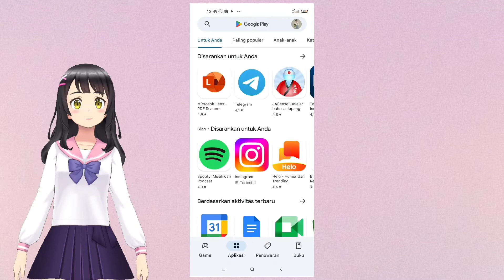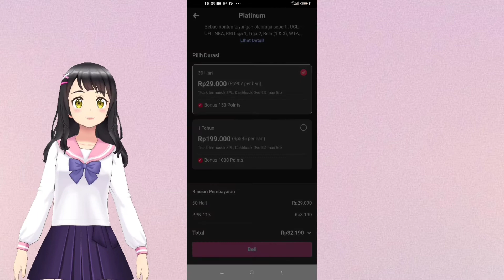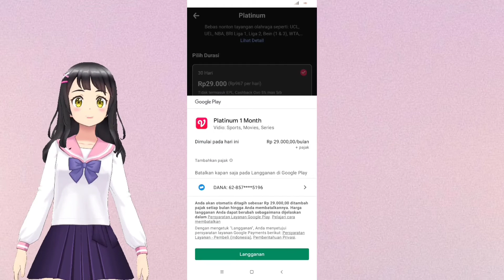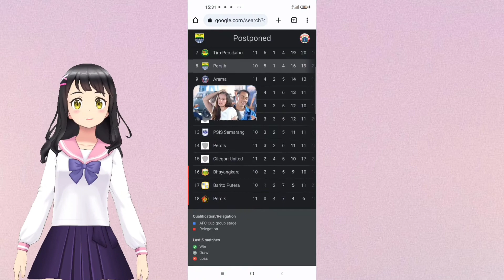Cara Langganan Premier Vidio 2022 Untuk Nonton Bola dan Film Streaming Sepuasnya | Tutorial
Cara Mengaktifkan Premier Vidio Untuk Nonton Bola dan Nonton Film Streaming Sepuasnya | Tutorial

cara mengaktifkan premier di aplikasi Vidio untuk nonton bola dan nonton film sepuasnya, streaming bola di Vidio, nonton tv di handphone, nonton streaming bola, cara streaming bola, cara streaming drakor, nonton drakor gratis, tutorial mengaktifkan paket premier di vidio, cara Langganan Premier vidio